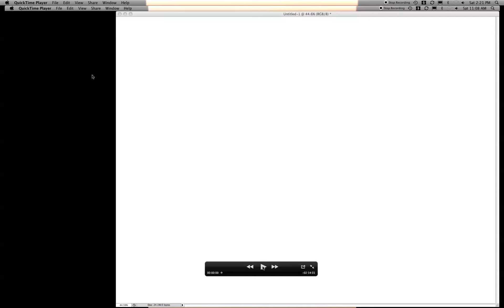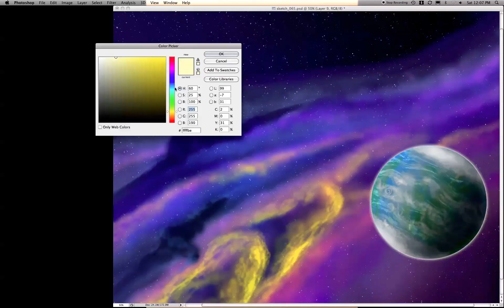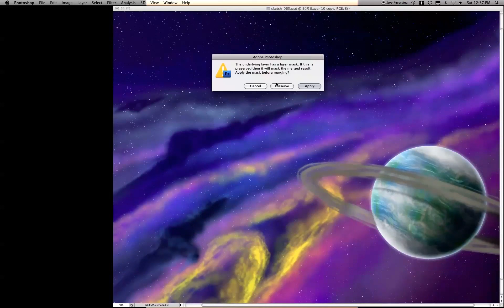Painting a Big Blue Planet with Nebula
This time I am painting in some solid bodies.  All this is done in Photoshop from scratch, and the time lapse is about 16X speed.